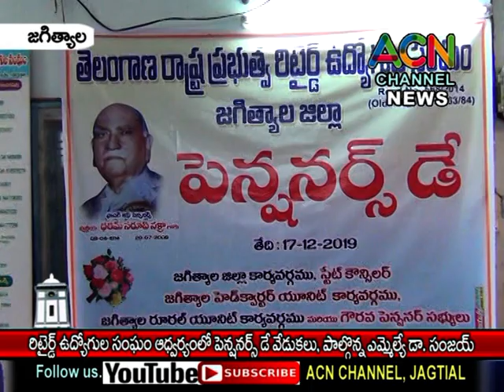జగిత్యాల : రిటైర్డ్ ఉద్యోగుల సంఘం ఆధ్వర్యంలో పెన్షనర్స్ డే వేడుకలు, పాల్గొన్నఎమ్మెల్యే డా. సంజయ్